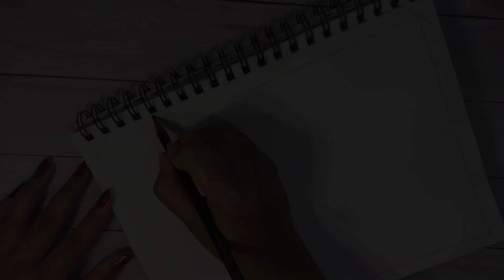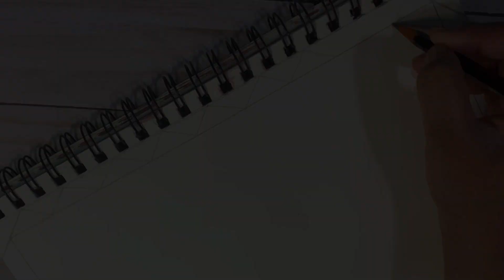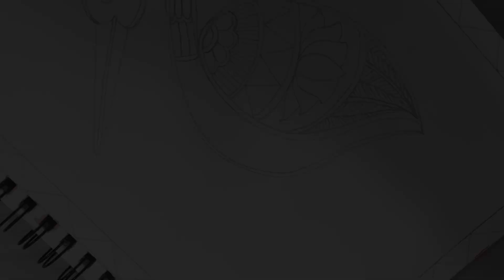Madhubani Painting of a Bird, Flamingo. Easy to follow. Easy Acrylic Painting Flamingo.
This is a timelapse painting tutorial, for beginners. Easy to follow acrylic painting. Learn Indian folk art, Madhubani art. Painting a Bird in Madhubani Art. Very relaxing and satisfying to watch. With soft music. So enjoy it.

Please do leave your comments in the comment section below.

Don’t forget to click on the bell 🔔 icon to be the first to see my latest videos.